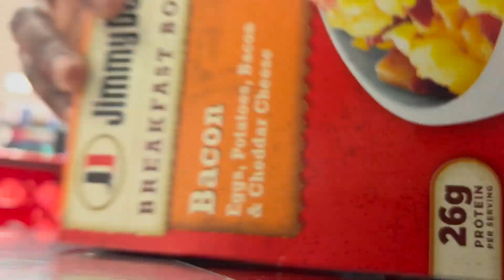time for christmas pajamas.. VLOG